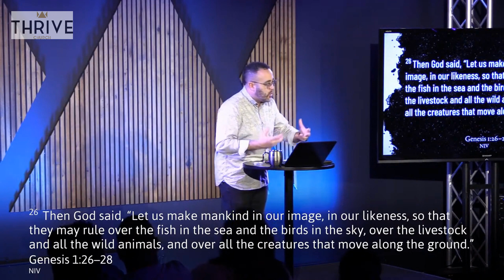CREATED IN THE IMAGE OF AN INTENTIONAL GOD | INTENT-IN-ALL SERMON | PR. JJ PEREZ | THRIVE CHURCH